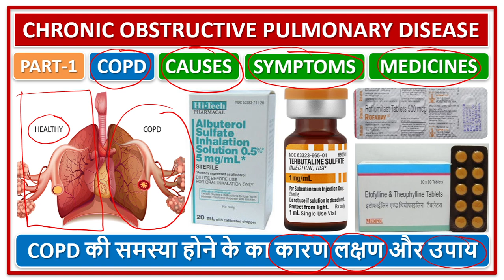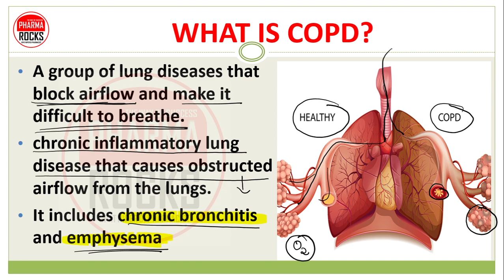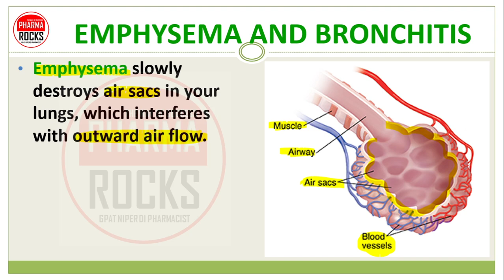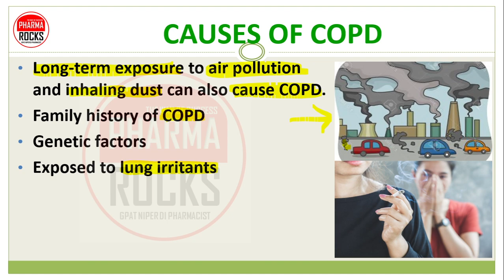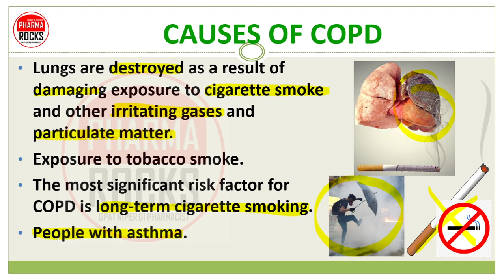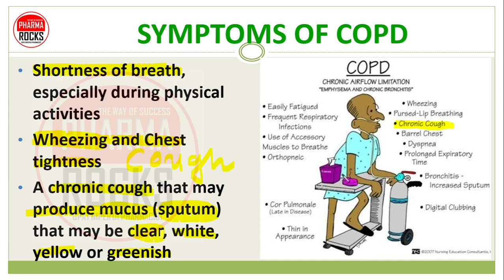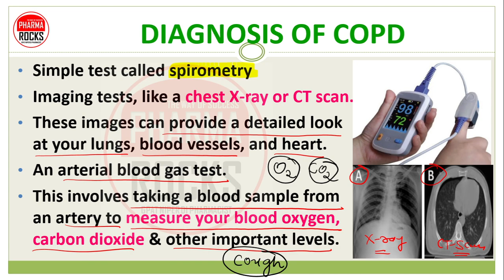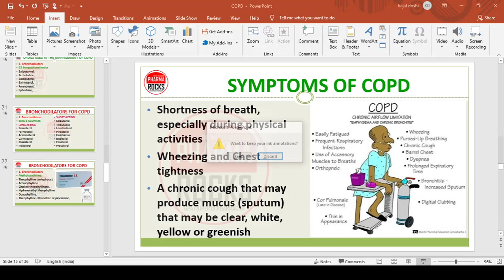CHRONIC OBSTRUCTIVE PULMONARY DISEASE TREATMENT, PART-1, COPD की समस्या होने का कारण लक्षण और उपाय